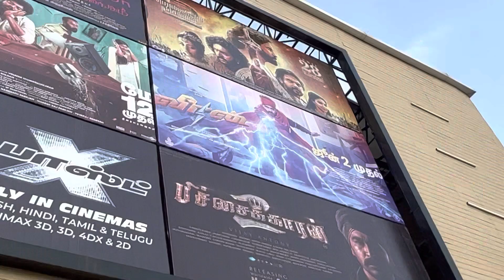வீரன் - Movie experience | Review | SSC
Hello,

This is my weekend Vlog, yes! ‘Veeran’ Movie the movie experience with my family an my personal reviews, hope you enjoy this Vlog…